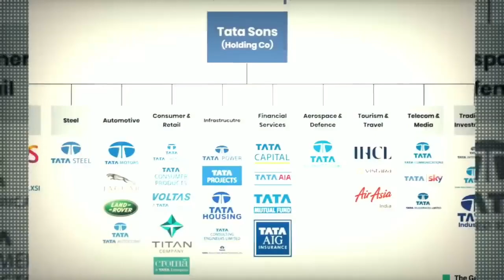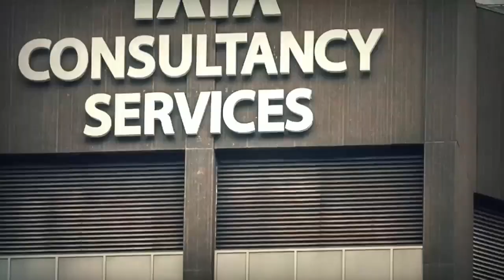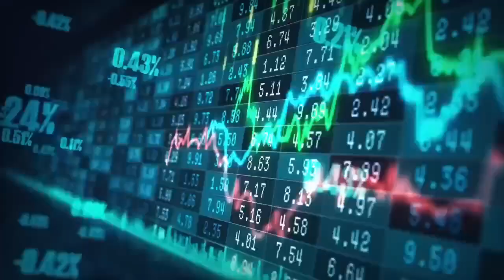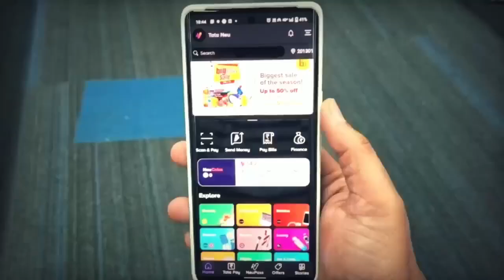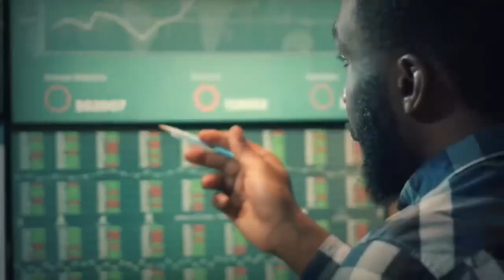कैसे TATa ने भारत की डूबती Economy को बचाया? | How TATA STEEL became the Greatest Company in INDIA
HISTORY OF TATA
The Tata Group was founded as a private trading firm in 1868 by entrepreneur and philanthropist Jamsetji Nusserwanji Tata. In 1902 the group incorporated the Indian Hotels Company to commission the Taj Mahal Palace & Tower, the first luxury hotel in India, which opened the following year. After Jamsetji’s death in 1904, his son Sir Dorab Tata took over as chair of the Tata Group. Under Dorab’s leadership the group quickly diversified, venturing into a vast array of new industries, including steel (1907), electricity (1910), education (1911), consumer goods (1917), and aviation (1932).
Following Dorab’s death in 1932, Sir Nowroji Saklatwala became the group’s chair. Six years later Jehangir Ratanji Dadabhoy Tata (J.R.D.) took over the position. His continued expansion of the company into new sectors—such as chemicals (1939), technology (1945), cosmetics (1952), marketing, engineering, and manufacturing (1954), tea (1962), and software services (1968)—earned Tata Group international recognition. In 1945 Tata Group established the Tata Engineering and Locomotive Company (TELCO) to manufacture engineering and locomotive products; it was renamed Tata Motors in 2003. In 1991 J.R.D.’s nephew, Indian business mogul Ratan Tata, succeeded him as chairman of the Tata Group. Upon assuming leadership of the conglomerate, Ratan aggressively sought to expand it, and increasingly he focused on globalizing its businesses. In 2000 the group acquired London-based Tetley Tea, and in 2004 it purchased the truck-manufacturing operations of South Korea’s Daewoo Motors. In 2001 Tata Group partnered with American International Group, Inc. (AIG) to create the insurance company Tata-AIG.
conglomerate, in business, a corporation formed by the acquisition by one firm of several others, each of which is engaged in an activity that generally differs from that of the original. The management of such a corporation may wish to diversify its field of operations for a number of reasons: making additional use of existing plant facilities, improving its marketing position with a broader range of products, or decreasing the inherent risk in depending on the demand for a single product. There may also be financial advantages to be gained from the reorganization of other companies.
In the late 19th century many American conglomerates, such as the Standard Oil Company and Trust, sought to control all aspects relating to the development, production, marketing, and delivery of their products. Responding to criticisms of the apparent monopolies enjoyed by such companies, the U.S. Congress enacted antitrust legislation with the Sherman Antitrust Act (1890) and the Clayton Antitrust Act (1914).
A strategy of diversification spurred the formation of many conglomerates in the mid-20th century, especially as firms sought to acquire unrelated companies whose products and services might better withstand economic slowdowns. In that era, a holding company such as the former ITT Corporation or Gulf + Western might have had interests that included hotels, film studios, telephone service, and insurance. By the late 20th and earlhowever, global competition created conditions that favoured industry consolidation, as evidenced by mergers among large corporations in the banking, automotive, telecommunications, computer, retail, and entertainment industries.
J.R.D. Tata, in full Jehangir Ratanji Dadabhoy Tata, (born July 29, 1904, Paris, France—died November 29, 1993, Geneva, Switzerland), Indian businessman and aviation pioneer who created India’s first airline and oversaw the dramatic expansion of the Tata Group, India’s largest industrial empire.
Tata was born into one of India’s wealthiest families, but his mother was French, and he spent much of his childhood in France. As a result, French was his first language. It was while on a summer vacation that he first met aviation pioneer Louis Blériot, and the encounter kindled an interest in aircraft that eventually became a lifelong passion. After studying in France, Japan, and England, Tata served in the French army for a year. He had planned to study engineering at the University of Cambridge but was compelled to return to India to assume his role in the Tata family business in 1925.
I'm on Instagram as @itz_priyanshu__4455. Install the app to follow my photos and videos.